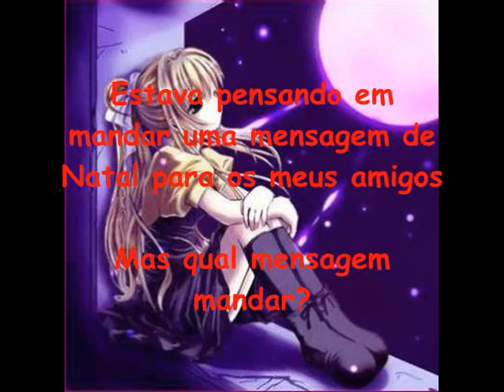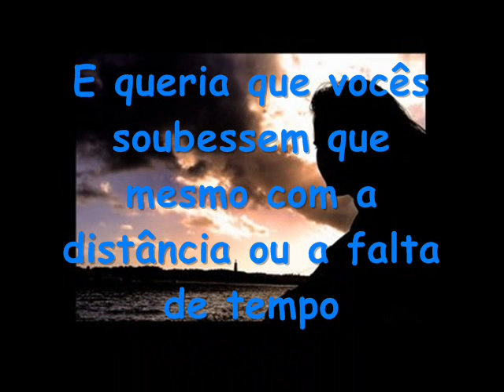Mensagem de Natal 2008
Mensagem dedicada aos meus amigos. Feliz Natal!!